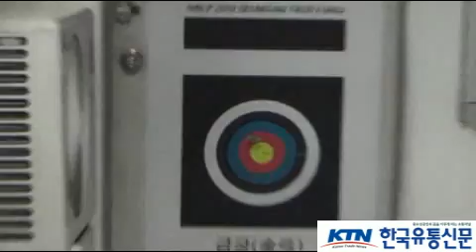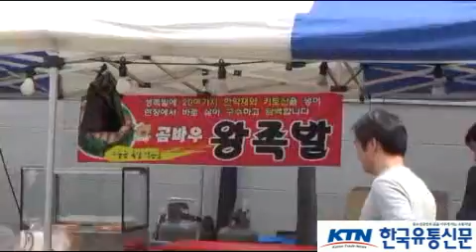[한국유통신문.com] 임성묵 대한검도회 성심관 관장 구미마라톤클럽 정회원 소감 인터뷰-2018년 4월 1일